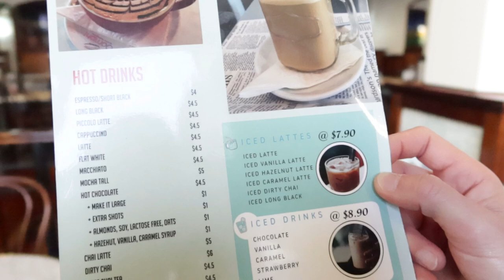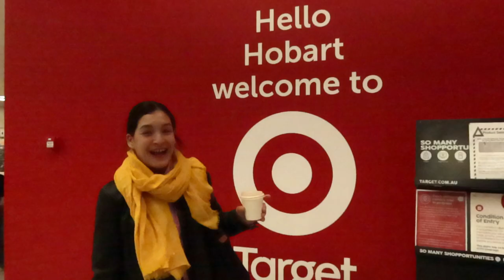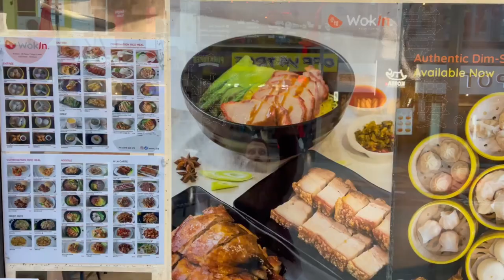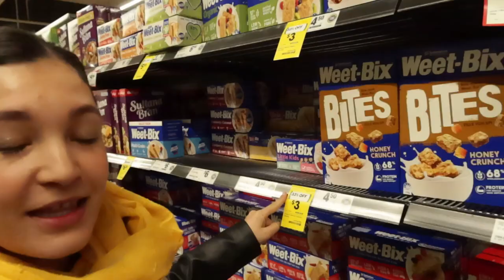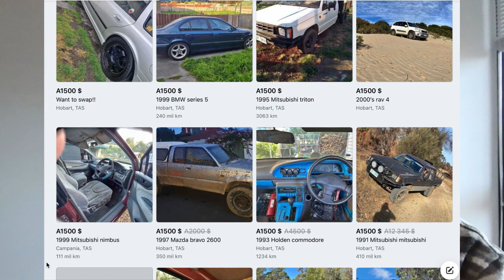ESTO PUEDES COMPRAR CON UN DÍA DE TRABAJO EN AUSTRALIA🇦🇺💰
Hoy veréis qué se puede comprar trabajando un día en Australia. Os explicamos el salario mínimo y qué podréis permitir con una hora o un día de trabajo. ¡Con sorpresa incluida!😁💰